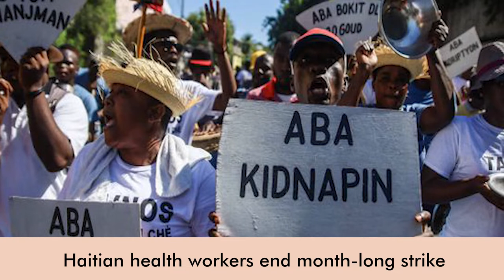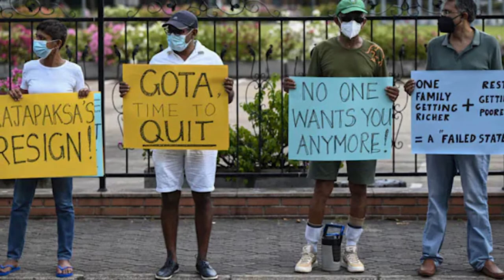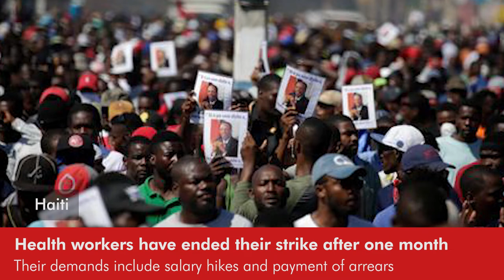Daily Round-up|Sri Lanka’s Cabinet resigns amid crisis, 2-month ceasefire in Yemen, & other stories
In today’s episode of the Daily Round-up we look at the ongoing protests and political developments in Sri Lanka as the country faces its worst economic crisis; the terms of the two-month long UN-brokered ceasefire between Yemen’s Houthis and the US-backed, Saudi-led coalition; the victory of center-right candidate Rodrigo Chaves in Costa Rica’s presidential elections; and the month-long strike by health workers in Haiti to demand better wages and working conditions amid rising insecurity in the country.